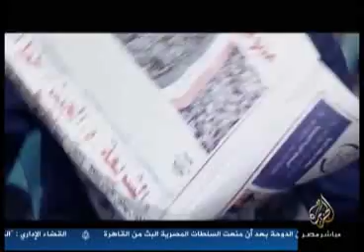على المقهى.. قراءة الشّارع لأخبار الصّحف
تقديم: ضحى الزّهيريّ
الخميس: 7-6-2012
قتاة الجزيرة مباشر مصر